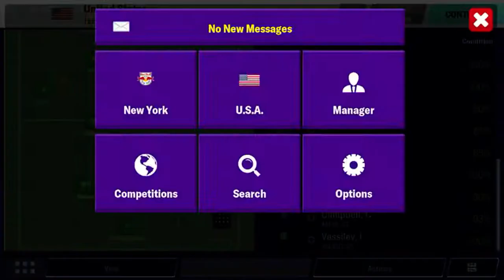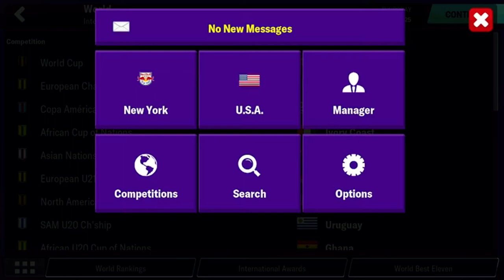AMAZING PLAYERS Making America Great #7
Welcome to a new episode of Making America Great! My goal is to make the USA the highest ranked nation in the world. In this episode I'll be looking back over the season's results and taking a look at the current USA squad.